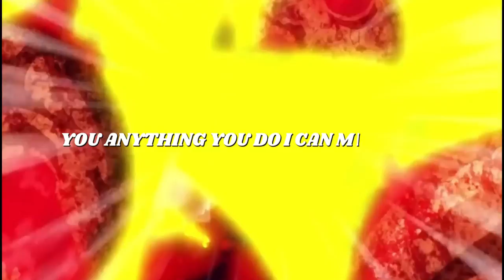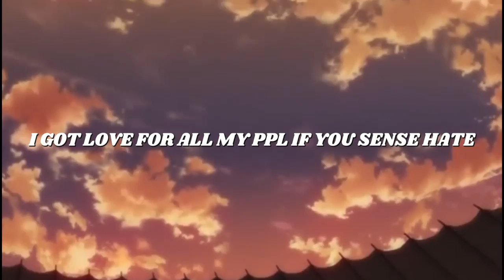Adam Rap | "Ready for War" | Candid [Record of Ragnarok]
Return of Candid!!! Feels great to be able to release music again!! You guys have been showing major love and its greatly appreciated.

On all streaming services now!!!